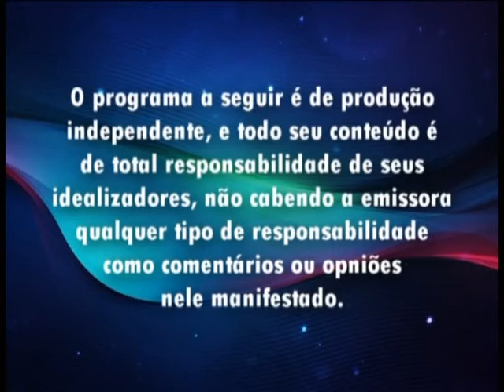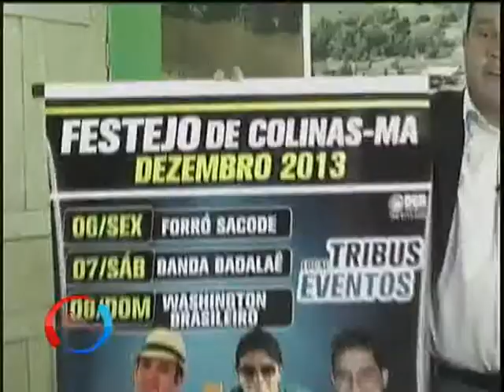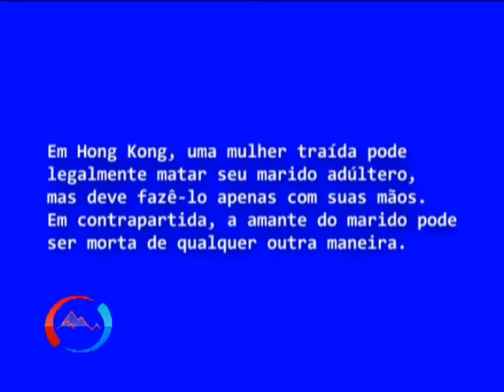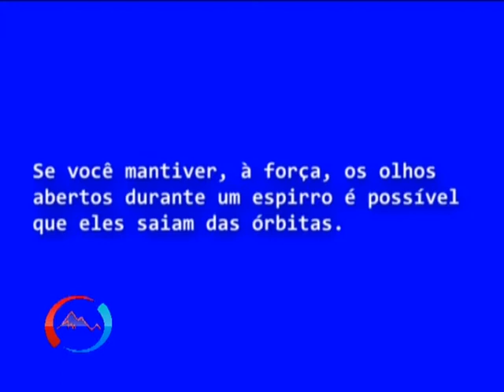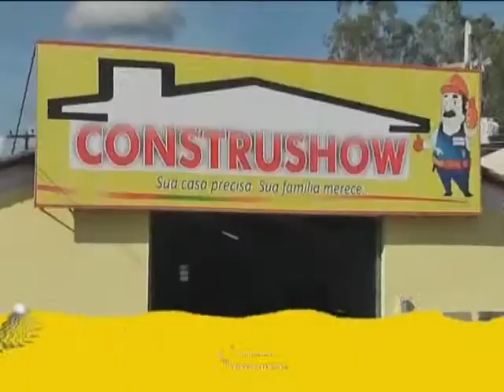Programa Balanço Colinas 04/12/2013 - TV Consolação Canal 02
Programa Balanço Colinas
Apresentação: Marco Junior